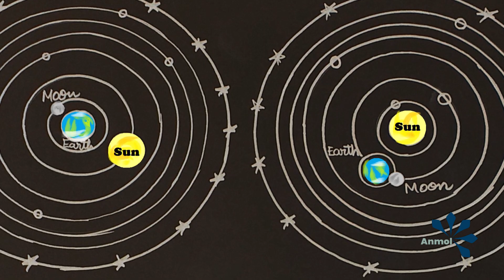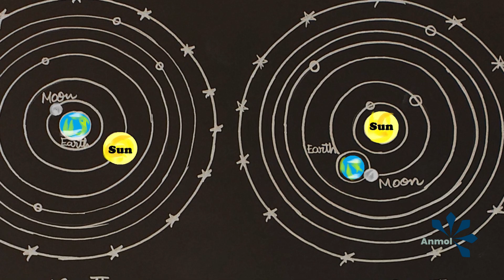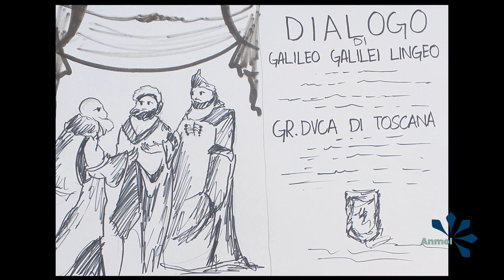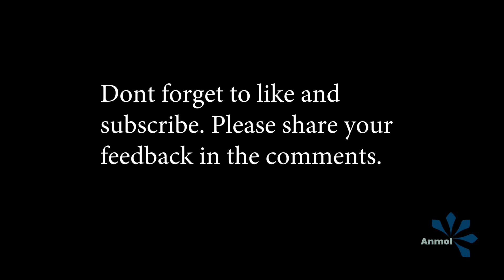Galileo Aur Church ka Case. Hindi Urdu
Galileo aik Italian Scientist tha jo kehta tha ke earth sun ke ird gird ghoomta hai, magar us zamanay may church kehta tha ke earth universe ka center hai.

Iss nazariye ki wajah say Galileo ko jis cheez ka saamna karna para woh iss video may dekhiye.

Art by Ambreen Sultan

Narration by Ambreen Sultan

Music: 'Adrift Among Infinite Stars' [Minimalist Neoclassical CC-BY] - Scott Buckley